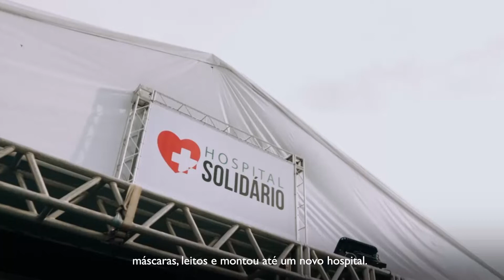CORONAVÍRUS | GRUPOS DE RISCO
Dra. FELÍCIA CRISPIM
Escuta-se muito falar sobre os grupos de risco, quais são esses grupos e como essas pessoas devem agir pra se precaver e como deve agir se contaminado?